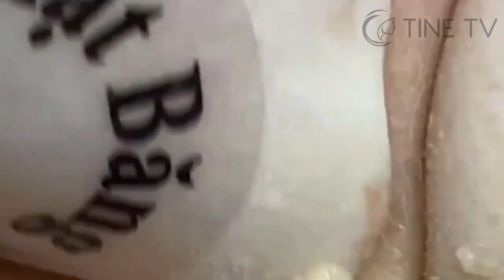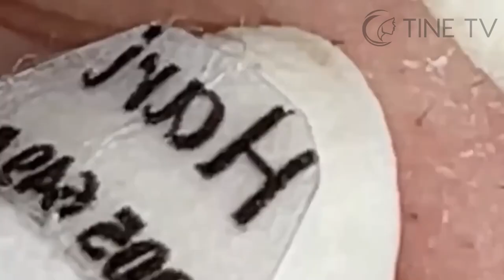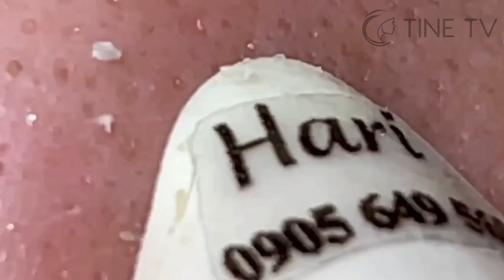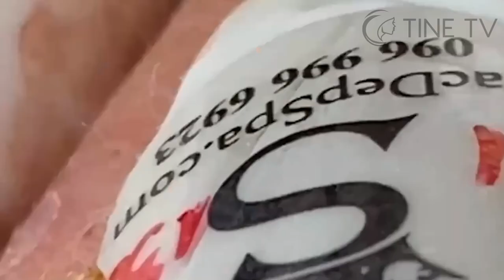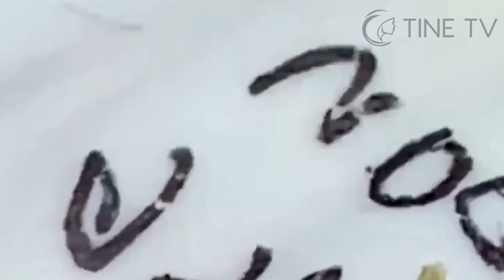ميع وتنظيف الجلد الطبيعي المدو SM